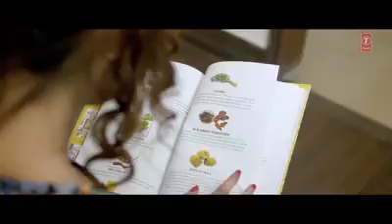Punjabi e gana 2020 MP Bhaskar technical TV